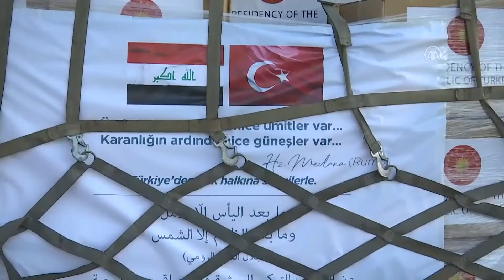tıbbi yardım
Irak’a tıbbi yardımlarını taşıyan Türkiye’ye ait askeri uçak Ankara’dan havalandı.

Türkiye Cumhurbaşkanı Recep Tayyip Erdoğan’ın talimatı üzerine Türkiye, Kovid-19’la mücadelesine destek amacıyla Irak’a maske, yerli solunum cihazı, siperlik, koruyucu tulum ve gözlük gönderdi.